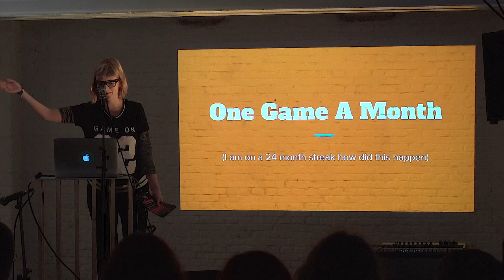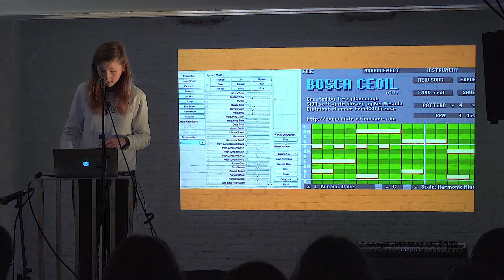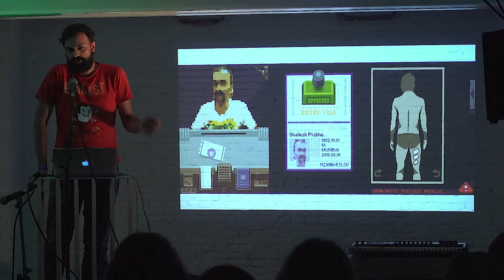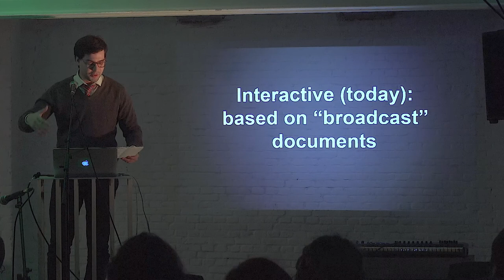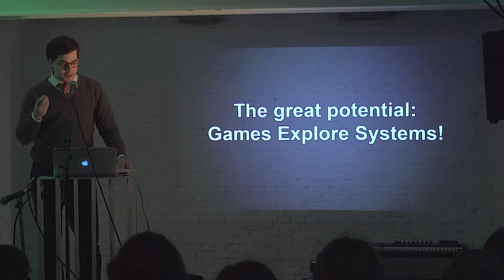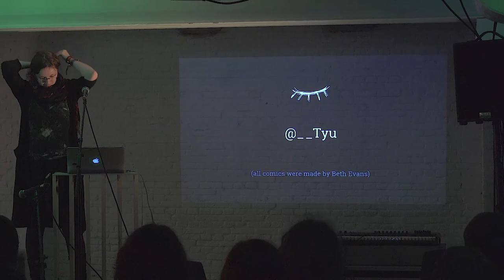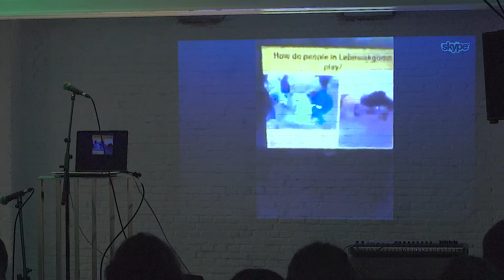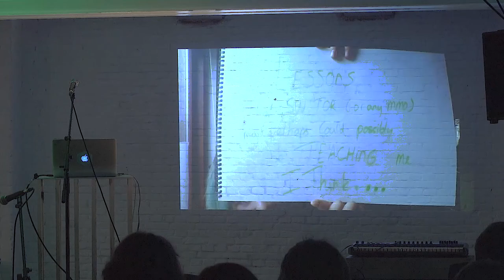Micro Talks (Screenshake 2016)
Speakers:
Vaida Plankyte
Pat Ashe
Shailesh Prabhu
Shalev Moran
Igor Sandman
Tyu
Tsitsi Chiumya
Sherida Halatoe